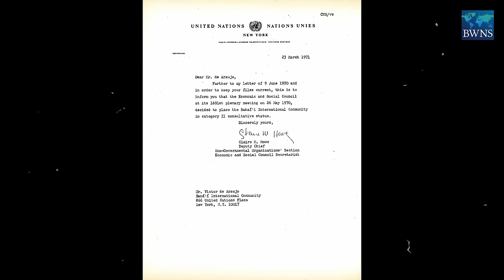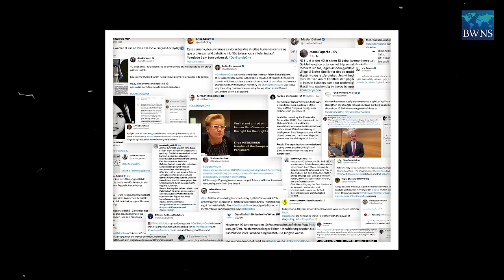In conversation: Exploring contributions of the BIC to the betterment of the world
This podcast episode from the Bahá’í World News Service explores the history and evolution of the Bahá’í International Community (BIC) over several decades, as well as its present work and contributions to discourses about the future and wellbeing of humanity.

Guests of the episode include representatives of some of the BIC’s offices, including in Addis Ababa, Brussels, Cairo, Geneva, and New York. Their accounts highlight the BIC’s commitment to promoting the principle of the oneness of humanity in diverse international forums.

The podcast explores some of the BIC’s contributions to significant global conferences and its collaboration with various United Nations agencies over the past decades to contribute to the advancement of thought in many areas including social development, the advancement of women, climate change, governance and UN reform, as well as human rights.